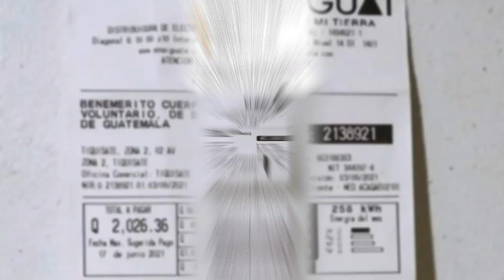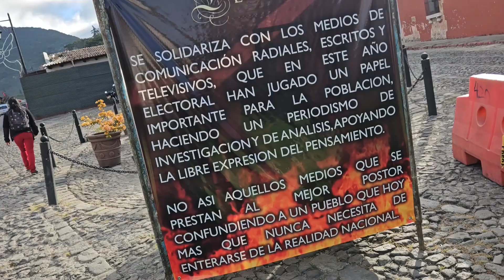La Quema del Diablo en Guatemala!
Hace unos dias hice una transmisión en vivo en tik tok donde hablaba de la tradicional quema del diablo y había muchos comentarios de algunas personas tirando veneno diciendo un sin fin de cosas sobre esta tradición que para nada son ciertas como que adoramos al diablo en Guatemala y muchas cosas más, así que aquí te ponemos en contexto para que no te la comas sin pretexto.

La Quema del Diablo es una tradición muy importante y popular en la cultura guatemalteca, celebrada el 7 de diciembre.

Es el día perfecto para desearle feliz cumpleaños a tu mejor amigo o a algún conocido que se masque rápido.

Este es un evento colorido y lleno de simbolismo, tiene sus raíces en la mezcla de la herencia indígena y las influencias culturales de la época colonial, pero esta tradición está muy lejos de ser una adoración o culto a este personaje como algunas personas piensan o creen.
Así que antes de que me tiren hate, aquí les explico como surgió esta festividad en nuestro país.

La quema del diablo se remonta al siglo XVI, época en la que no existía alumbrado público, en aquel tiempo cuando no existían los recibos de luz sobre valorados, las personas de le época encendian fogatas frente a sus casas tras el paso de la Virgen de la Inmaculada Concepción, con el fin de iluminar su paso, simbolizaba que el nacimiento de Cristo fue un triunfo del bien sobre el mal.

Con el paso del tiempo la festividad de la quema del diablo era la tradición que marcaba realmente el inicio de las celebraciones navideñas en Guatemala, nada que tu arbol gallo o festival navideño y su significado fue cambiando un poco teniendo como objetivo limpiar los hogares de las malas vibras y renovar el espíritu para recibir la temporada navideña con alegría y esperanza, en época de antaño las personas acostumbraban quemar frente a sus casas objetos viejos y cosas que ya no servían cada 7 de diciembre.

Ahora hablemos sobre la figura central de esta celebración, "El Diablo," una estructura elaborada de papel que simboliza el mal y los problemas del año que está por terminar, pero en el Barrio Concepción la quema del diablo es una sátira a problemas sociales y políticos lanzando al aire un mensaje claro y directo que va muy de la mano con el sentir de los Guatemaltecos.

Las preparaciones para la Quema del Diablo en Antigua Guatemala comienzan días antes, con la creación de muñecos de papel, madera y otros materiales, representando al Diablo en diversas formas o similitudes a ciertos personajes de la política de nuestra Guatemala.
Así que tu también podes crear tu propio diablo con la cara del cacas este 7 de diciembre.
Estos muñecos en Guatemala pueden variar desde pequeñas figuras hasta estructuras más grandes y complejas como en la ciudad Colonial. Las comunidades se involucran en la elaboración de estas figuras, fomentando un sentido de unidad y participación colectiva.

En algunos lugares de Guatemala el 7 de diciembre, al caer la tarde, las familias se reúnen fuera de sus hogares para formar fogatas de chicuyas, fuegos artificiales y  con gran algarabía se procede a la quema de los diablos. La idea es deshacerse de lo negativo y purificar el entorno, creando un ambiente propicio para recibir el adviento y la Navidad.

Si vos queres disfrutar al máximo esta tradición te recomiendo asistir desde medio día y si no sabes donde hospedarte puedes quedarte en Hotel Burkard, a tan solo dos cuadras del  barrio Concepción.